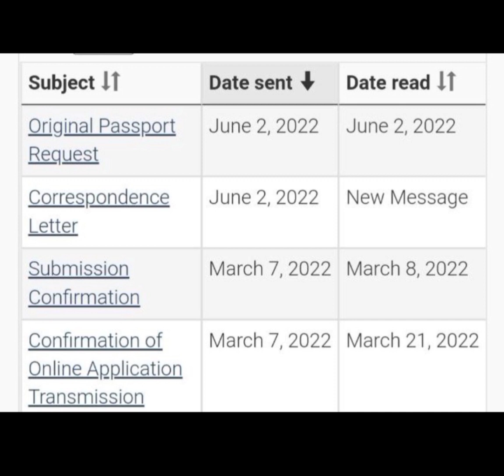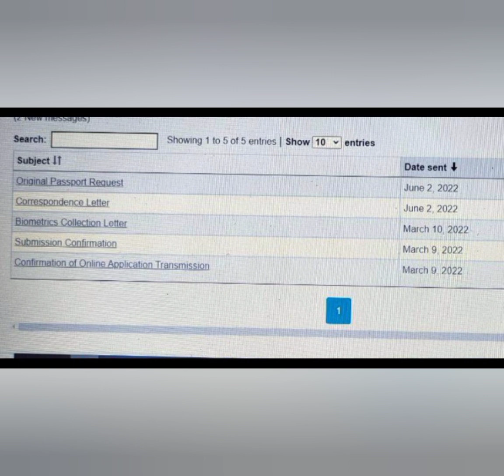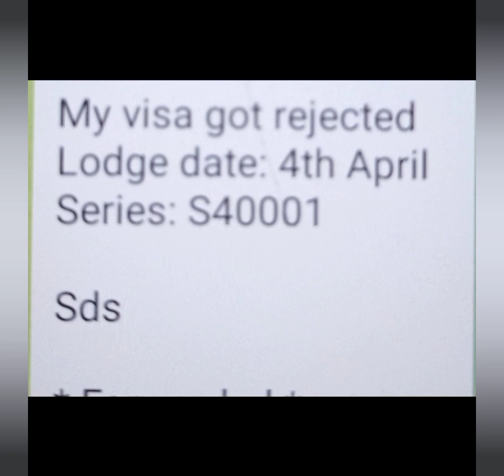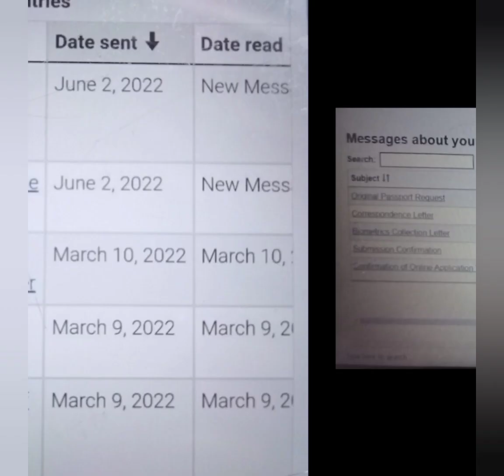3 may latest ppr timeline canada || ppr timeline trend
canada updates
air Canada
air india

canada updates
air Canada
air india